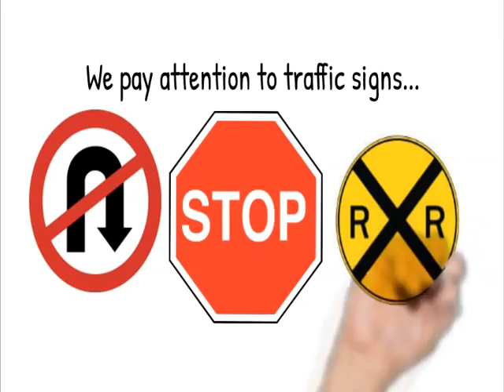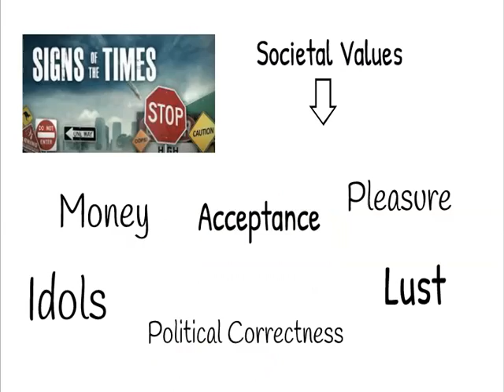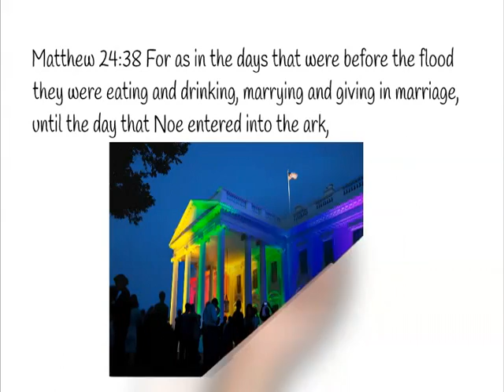END TIME SIGNS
...OUR REDEMPTION IS NEAR...